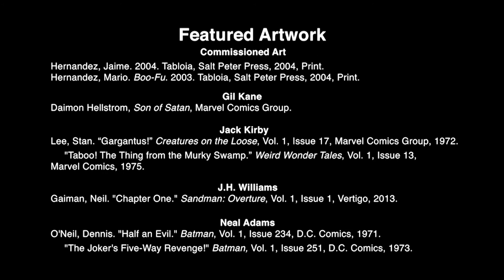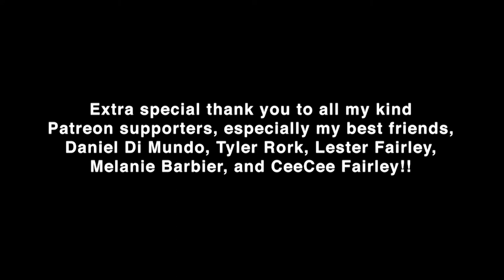Sergio Aragonés | American Comics and Humor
Filmed May 18, 2013 at Big Wow! Comic Fest

Sergio Aragonés describes his difficulties as a humorist, trying to find work in the American comics industry dominated by super heroes.  A complete list of other interviews is

Executive Producer: Chris Wisnia
Post Production: Schantz Studio Productions
Crew: Dan Hart
Todd Hodges
Scott Panco
Gerry Chow
Anthony Desiato
Justin Sane
Chris Brandt
Mark Rodrigues